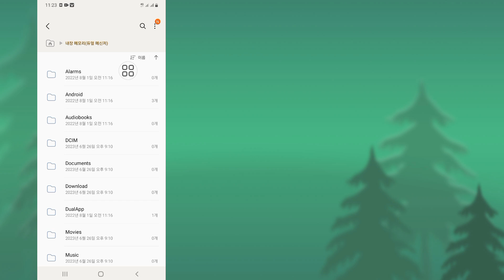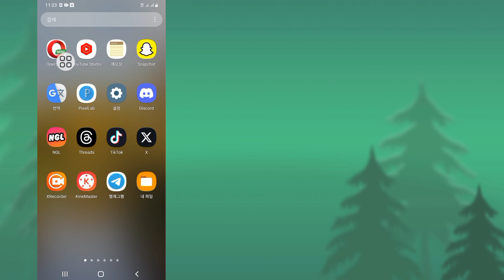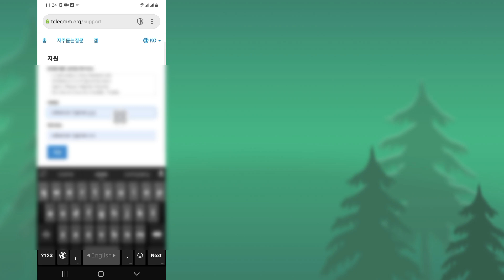삭제된 텔레그램 메시지, 채팅, 사진 및 비디오를 복구하는 방법(방법 2024)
오늘은 삭제된 텔레그램 메시지, 채팅, 사진 및 비디오를 복구하는 방법(방법 2024)을 보여드리겠습니다. 삭제된 텔레그램 메시지, 채팅, 사진 및 비디오를 복구하는 방법(방법 2024)에 대한 이 비디오를 시청하세요.

삭제된 텔레그램 메시지 복구

텔레그램